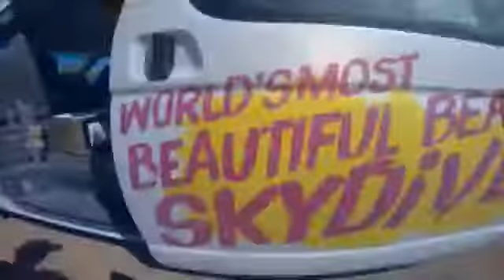Tandem Skydiving Video - Skydive Jurien Bay - Mike Millar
Tandem Skydiving Video - Skydive Jurien Bay - Book your skydive - Mike Millar